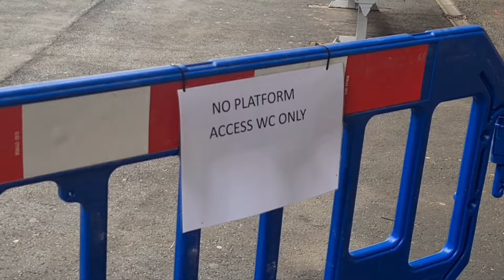UP CLOSE: Major works to Huddersfield viaduct and rail station for TRU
Easter Sunday 2024 saw buses replacing trains at Huddersfield Railway Station as major works as part of the Transpennine Route Upgrade took place during the early stages of a 10-day closure. The listed station is being refurbished and improved, while the nearby viaduct is being reconfigured to accommodate four tracks.